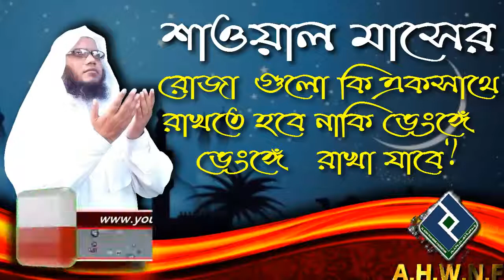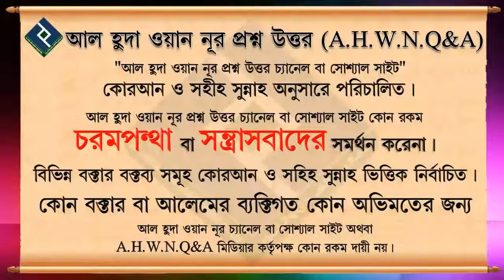শাওয়াল মাসের রোজা গুলো কি একসাথে রাখতে হবে নাকি ভেংঙ্গে ভেংঙ্গে রাখা যাবে ᴴᴰ┇শায়খ আব্দুল মতিন মাদানী